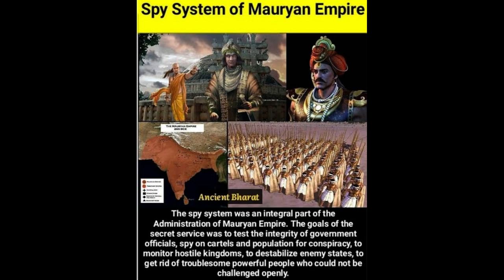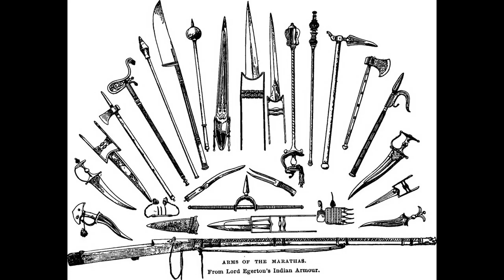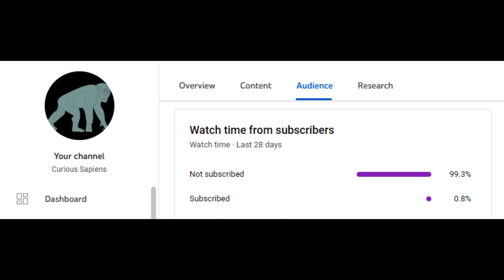Ancient Indian war & strategies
We are going to discuss ancient Indian war & strategies
0:00 intro
0:05 troops recruitment
3:13 weapons & armors
4:40 command structure
5:20 Fortifications & Siege
6:19 Naval Warfare
7:31 War by Other Means
8:01 Logistics
9:26 Problems with War and Strategy in Medieval India
9:40 Failure to Engage in Protracted Warfare
11:02 No Change in Tactics
13:55 No Power Projection
15:42 outro